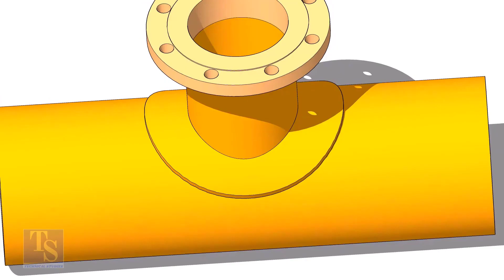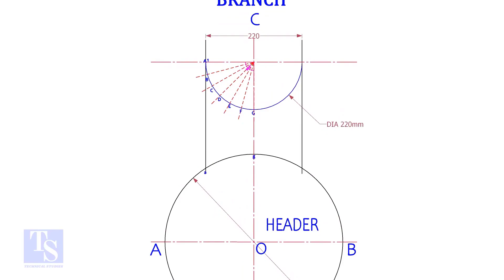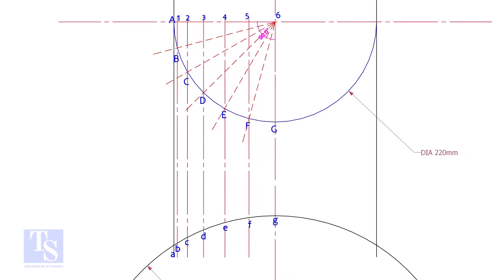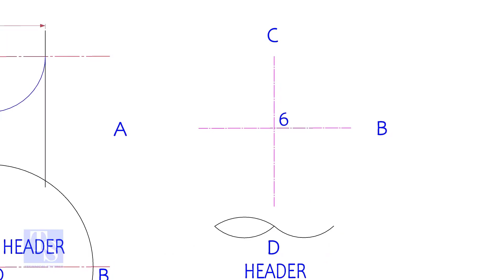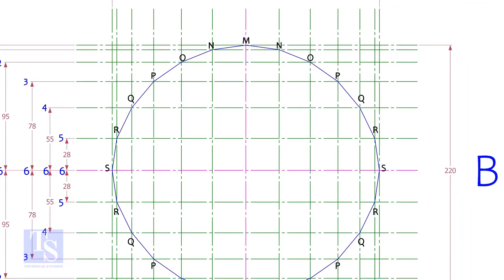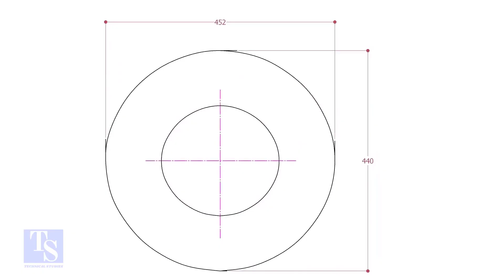How to Mark a Piping Reinforced Pad Layout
Please share the videos with your friends :// fast and easy visualized tutorial for fitters and welders tips and tricks piping technique welding engineering drawing smartwork ndt test smart pressure temperature rating ALL VIDEOS FOR PDF Elbow Radius Chart Butt welded pipe fittings: pdf ANSI Flanges: pdf Pipe bending methods: pdf Pipe dimension chart: pdf Pipe wall thickness: pdf Post weld heat treatment procedure: pdf Stainless steel cast fittings: pdf Threaded fittings: pdf Valves chart: pdf Olets: pdf Piping interview questions: pdf Piping engineering: pdf Magnetic particle test: pdf Liquid penetrant test: pdf Radiographic test: pdf Ultrasonic test: pdf The piping guide: pdf Welding secrets: pdf Piping ISO: pdf Horizontal Pressure Vessels: pdf Vertical Pressure Vessels: pdf Storage Tank Bottom Plate: pdf Storage Tank Nozzle Orientation: pdf Storage Tank Nozzles Storage Tank Shell Plates Storage Tank Spiral Stair Details Spiral Stair Orientation Beam drawing: pdf Structural Colum drawing: pdf Pipe Column drawing: pdf Structural Column Drawing 002 Piping drawing 003